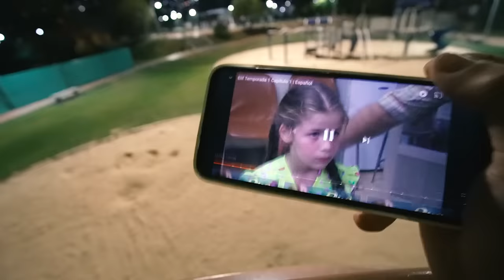LOS PAYASOS ASESINOS NOS LLEVAN A SU PARQUE DE DIVERSIONES * Noche de Terror